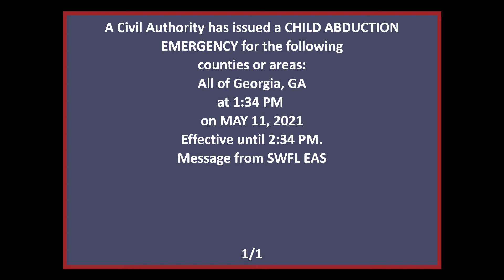EAS #14: Georgia Amber Alert (Child Abduction Emergency) || 5/11/21